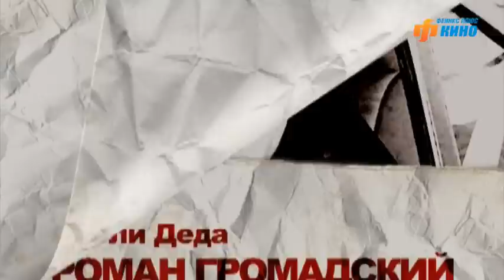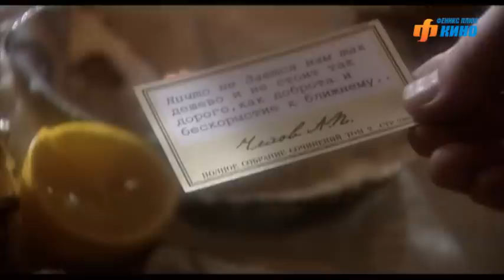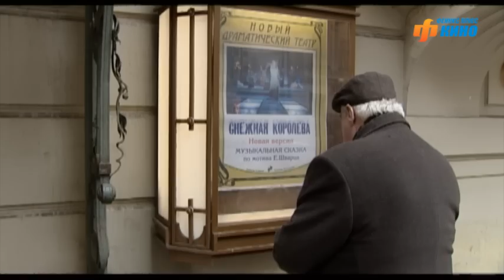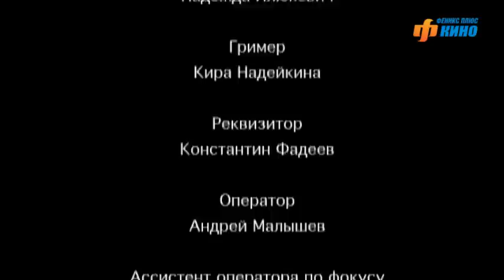Двое из ларца - 2. Сериал. Серия 9 из 12. Феникс Кино. Детектив. Комедия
Продолжение полюбившейся истории детектива Волкова и журналиста Адашева-Гурского, которые распутывают необычные детективные интриги. Их дружба не раз будет проверена смертельно опасными переделками в шести новых историях.

Жанр: детектив, комедия
В ролях: Андрей Зибров, Алексей Осипов, Роман Громадский, Сергей Перегудов, Валерий Кухарешин, Ольга Белявская, Борис Хвощнянский и др.

Двое из ларца - 2. Сериал. Феникс Кино. Детектив. Комедия

В дебрях Мельпомены. 1 серия